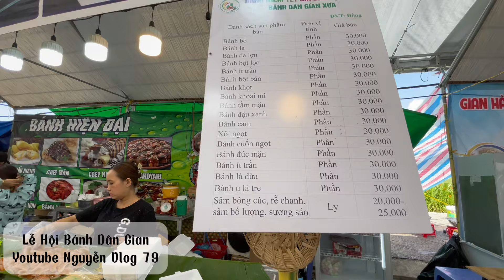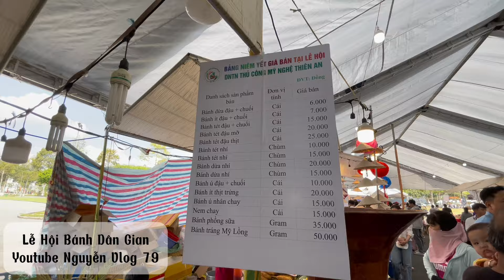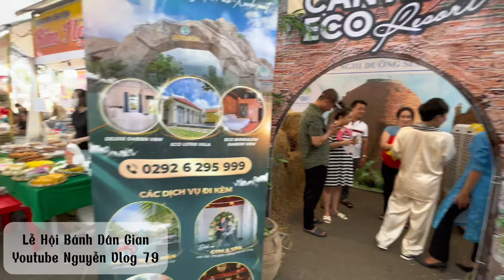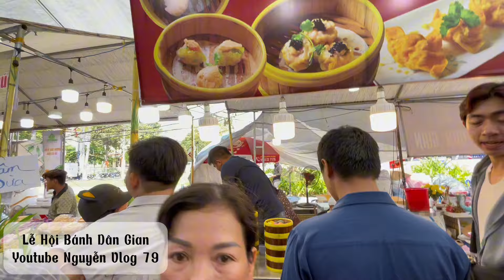Lễ Hội Bánh Dân Gian " Bùng Nổ " Tha Hồ Ăn Uốn / Bà Con Đến Đây Rất Đông / Cần Thơ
Lễ Hội Bánh Dân Gian " Bùng Nổ " Tha Hồ Ăn Uốn / Bà Con Đến Đây Rất Đông / Cần Thơ Nguyễn Vlog 79 travel xuhuong vietnam dulichvietnam khampha vuichơi amthuc cantho Nguyễn Vlog 👉 Đi tìm tâm linh,huyền bí đồng hành cùng phật đạo 🙏🙏🙏
👉 Khám phá chuyện đó đây ! Chùa chiền núi non tâm linh huyền bí, cuộc sống, du lịch ẩm thực.
👉 Video chia sẻ cho mọi người cùng xem về tâm linh huyền bí, mang đến cho quý khán giả giải trí và đồng hành cùng phật đạo.
👉 giao lưu qua Facebook đường liên kết trong kênh youtube.
👉Chúc quý khán giả xem video vui vẻ ! thật nhiều sức khỏe và an lành trong cuộc sống.
Wishing you, ladies and gentlemen, good health and happiness ❤😊 Chat and contact Facebook in the youtube link.